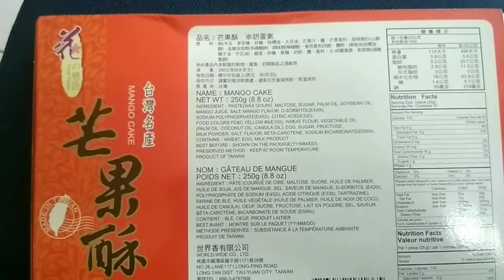Unboxing Oleh-Oleh Taiwan// Mango Cake